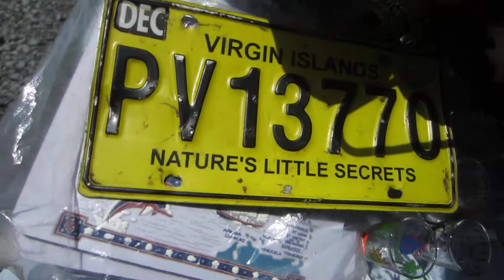British Virgin Islands open market on the Island of Tortola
Outdoor open shopping market in the British Virgin Islands on the Island of Tortola

Country: United Kingdom, Island: Tortola

Tortola belongs to the country of The United Kingdom of Great Britain and Northern Ireland (commonly known as United Kingdom , UK, Britain) is the largest and most populated of the British Virgin Islands, Christopher Columbus named it Santa Ana, Tortola, meaning "land of the Turtle Dove", The later Dutch settled and called it Ter Tholen, after a coastal island forming part of the west coast of the Netherlands. When the British took over, they altered the name to its present-day Tortola.

11-Day Eastern Caribbean Cruise on the Norwegian Gem ship
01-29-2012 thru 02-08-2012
Itinerary

New York City - The United States of America

San Juan Puerto Rico - The United States of America

St. Thomas, US Virgin Islands - The United States of America

Antigua - Antigua and Barbuda

Sint Maarten - Netherlands

Saint-Martin - France

Tortola - The United Kingdom of Great Britain and Northern Ireland

02/05/2012